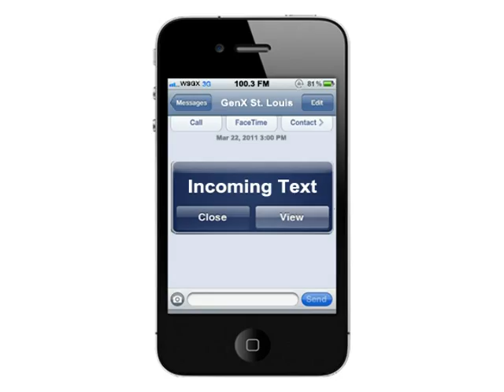AUTOCORRECT THEATRE - EPISODE 11 - CUT OFF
There are much worse things to have cut off other than your cable.